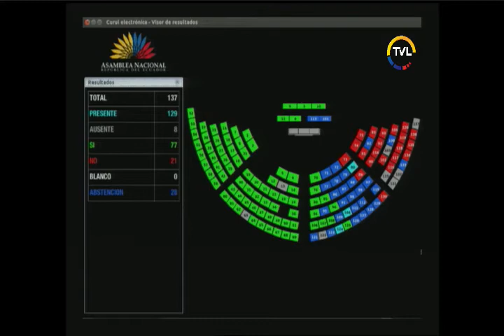Votación - Sesión461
20 de junio de 2017
Objeción Parcial al Proyecto de Código Orgánico Administrativo